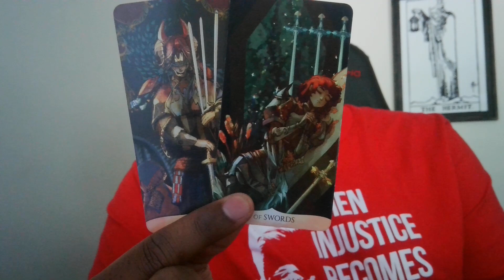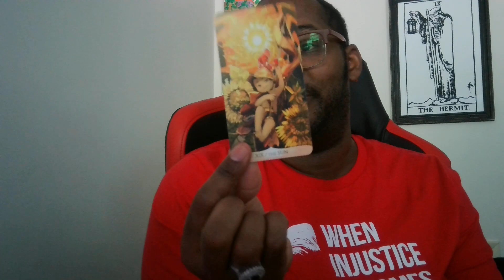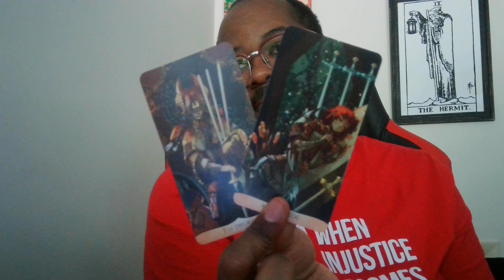Will the heat waves ever be a federal concern?